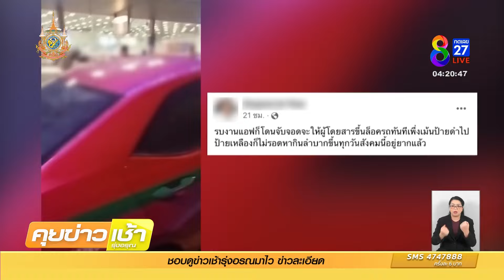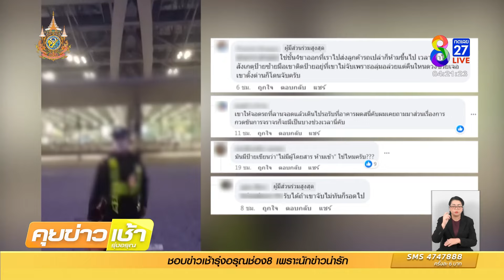แท็กซี่โวย! จอดรถรับ ผดส.ที่สนามบิน โดนล็อกล้อ | 22 ก.พ. 67 | ข่าวช่อง8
ที่สนามบินสุวรรณภูมิ มีคลิปเจ้าหน้าที่การท่าอากาศยาน เถียงกับโชเฟอร์แท็กซี่ เรื่องขับรถเปล่ามารอรับผู้โดยสาร สุดท้ายจะเป็นยังไง